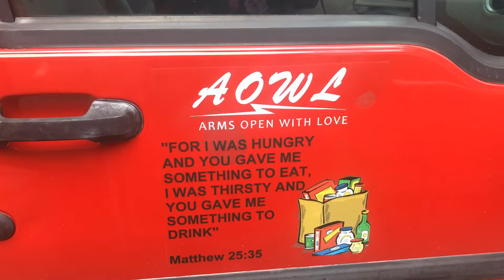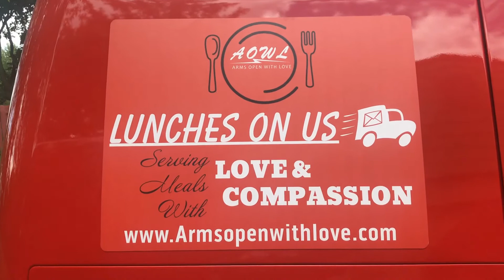Arms Open With Love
Please help us be a blessing to others... visit our